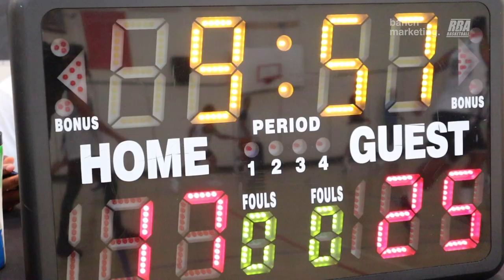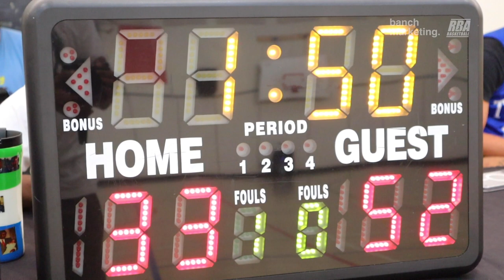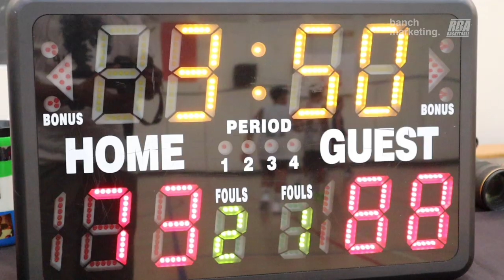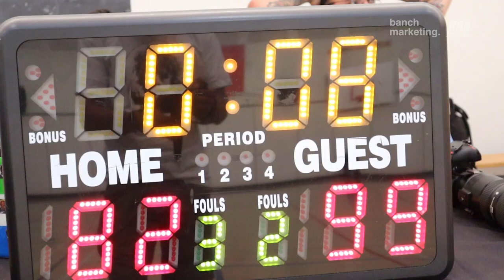2023 Vancouver Summer Comp - DIM Glazers and CW Music - Roundball Basketball